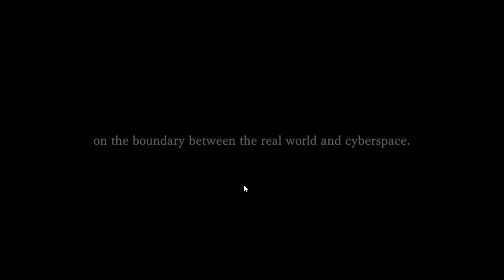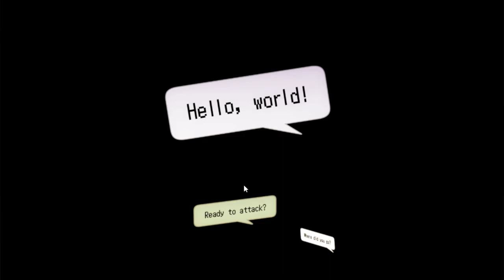Digimon Story Cyber Sleuth Hacker Memory Chapter 1|gniTgogo